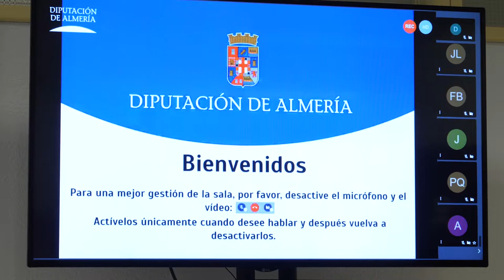Diputación crea los Foros del Deporte Provincial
Descripción: La Diputación de Almería impulsa una iniciativa pionera en la provincia: los Foros del Deporte Provincial. Un punto de encuentro que tiene como objetivo unir al sector para diseñar una estrategia que ayude a superar la crisis provocada por el Covid-19.